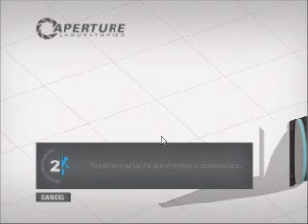Let's Look At Portal 2!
In this episode, we play a random community map in portal 2, SO NO SPOILERS.
P.S. Sorry about the quality...